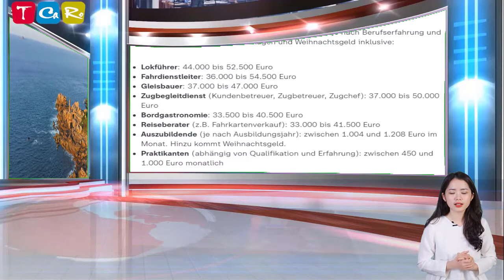Bahnstreik: Ein Viertel der Fernzüge fahren